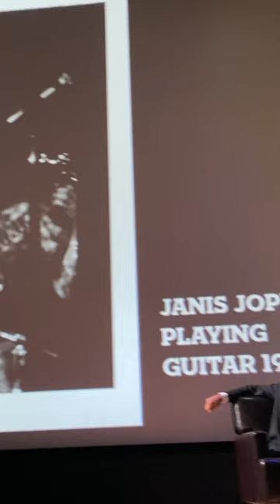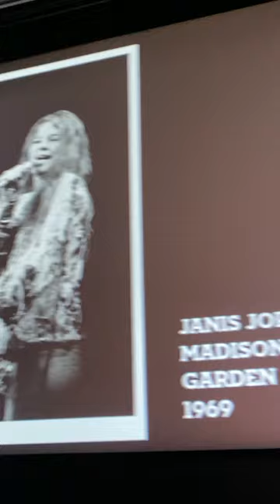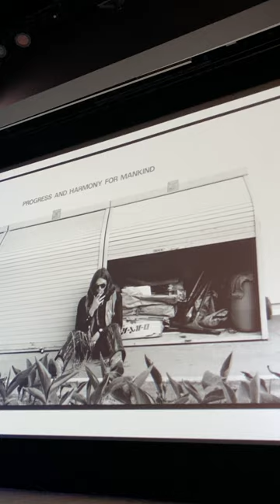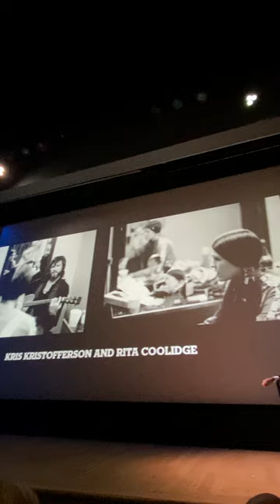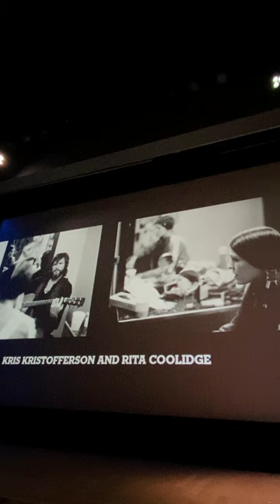Part 2: Rock & Roll Hall of Fame, Michael Friedman Interview